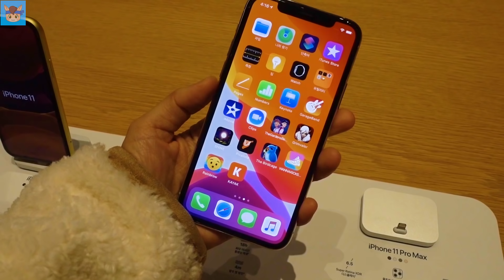핸드폰 없어졌다고 하고 몰래 최신 아이폰 바꿔서 준다면? 아이폰11프로 선물 몰래카메라 feat. 세부 제이파크 아일랜드 | 말이야와친구들 MariAndFriends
핸드폰 없어졌다고 하고 몰래 최신 아이폰 바꿔서 준다면 과연 남편 반응 어떨까? 아이폰11프로 선물 감동 몰래카메라 입니다.

iPhone 11 pro surprise gift for family with MariAndFriends.